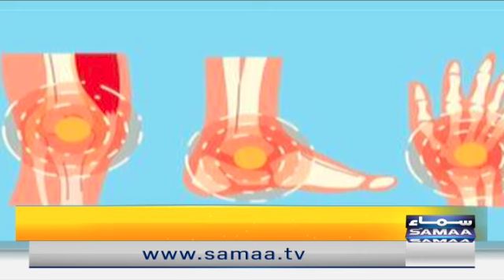Naya Din - Why does joint pain occur and what is the treatment for it? - SAMAATV - 22 March 2022